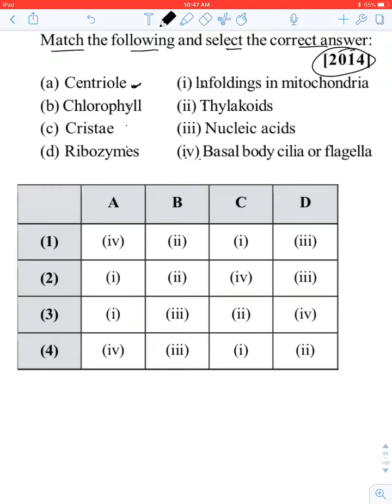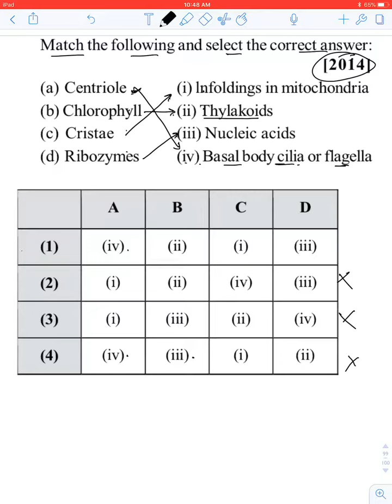8.33 cell: The unit of life